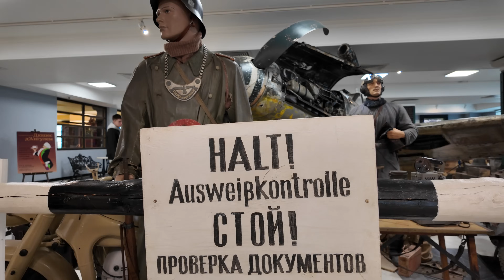Музей техники Вадима Задорожного 140424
Автомобили и военная техника.